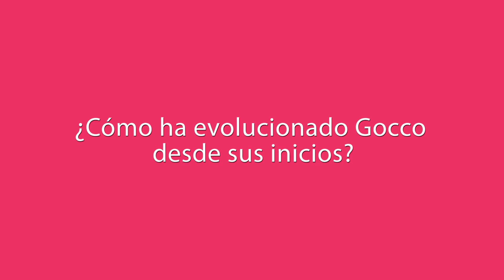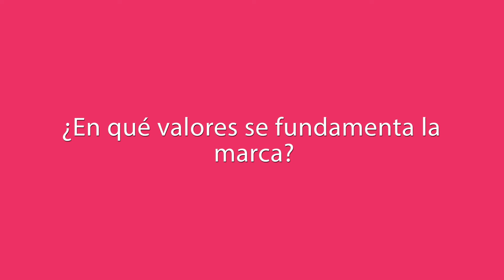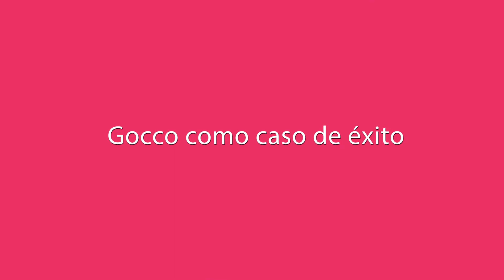Cristina Basa, Gocco, "Nuestra aspiración es llegar a ser muy grandes"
Entrevistamos a Cristina Basa, Directora de diseño de Gocco,